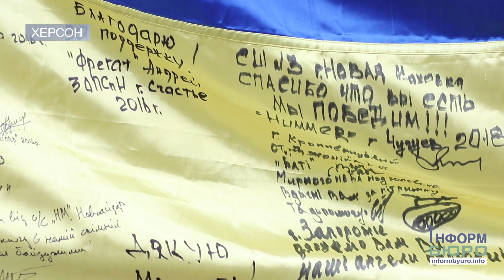Херсонщина зустріла героїв із зони ООС